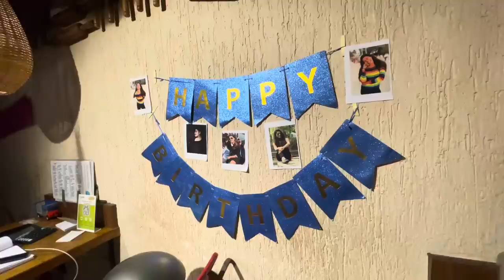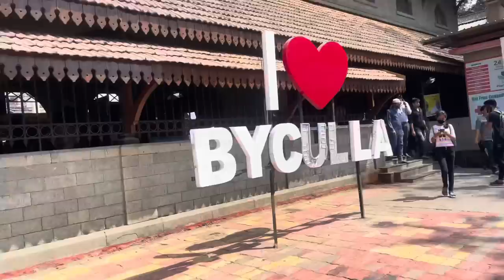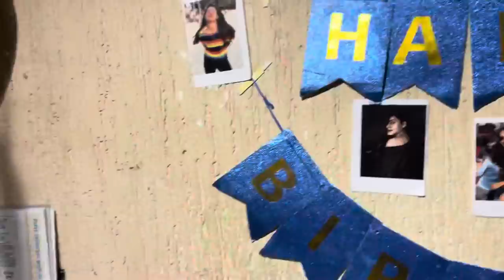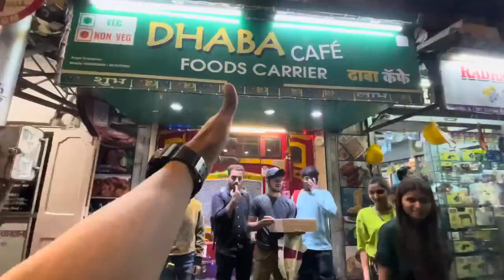45th Vlog😻 || mayu cha birthday 🎂🥳 || ft. Mayuri tanpatil || AmanDahigaonkar || celebration 🍾🎂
😘Mayuri mangesh tanpatil😘

Birthday celebrations 🎂🍾

( Vlog editing )

Camera - all shots shoot on iPhone 12 pro max & iPhone Xr

Special thanks 👏🏻😻
all my brothers & Sister’s 🥰😻🖤